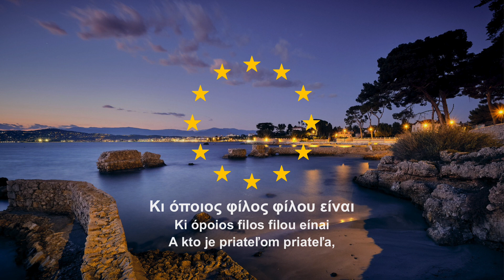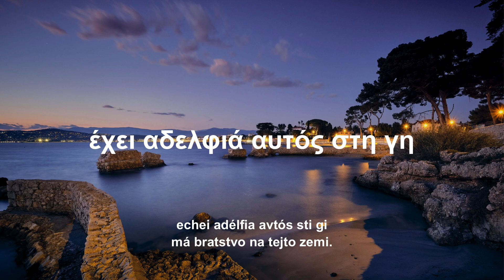Hymna Európy - "Óda na radosť" [GR]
Hymna Európy je hymnou Európskej únie a Rady Európy, ktorá je jedným zo symbolov Európy. Vychádza z hlavnej témy štvrtej časti Beethovenovej deviatej symfónie v inštrumentálnom podaní a na oficiálnych podujatiach ju hrajú obe organizácie.
Friedrich Schiller napísal báseň „Óda na radosť" v roku 1785 ako „oslavu bratstva ľudí". V roku 1823, po Schillerovej smrti, použil Ludwig van Beethoven slová básne vo štvrtej (záverečnej) časti svojej deviatej symfónie.
Výbor ministrov Rady Európy oficiálne oznámil európsku hymnu 19. januára 1972 v Štrasburgu: Predohra k „Óde na radosť", 4. časť 9. symfónie Ludwiga van Beethovena.

▬▬▬▬ SLOVÁ ▬▬▬▬
Ο, χαρά αιθέρια κόρη
παραδείσια ομορφιά,
στο ουράνιο ιερό σου,
φέρνει μέθη σ' ει καρδιά

Ὅς' αναίρεση η συνίθεση
ξαναενώνεις μαγικά,
κι όλ' αδελφιά πλέον πλήθια
στη ζεστή σου αγκαλιά

Κι όποιος φίλος φίλου είναι
ευλογία έχει χαρεί
Κι όσα το θόλος έχει αστέρια
έχει αδελφιά αυτός στη γη